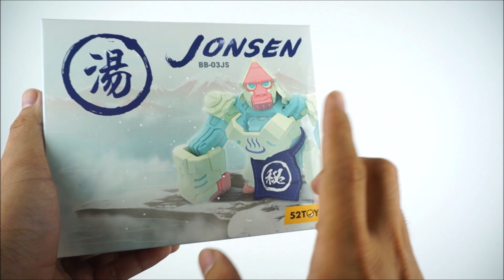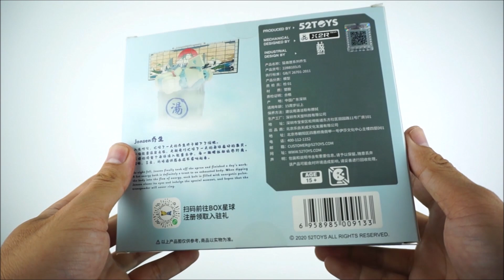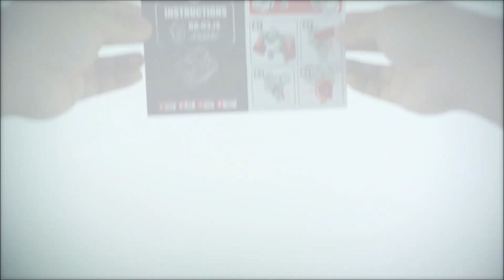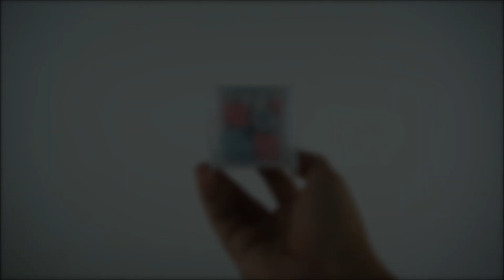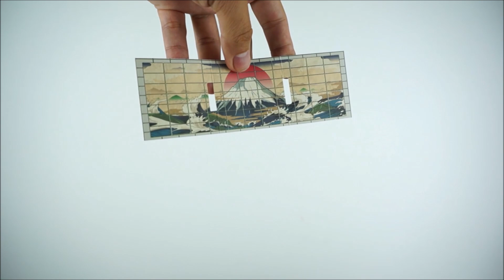Review BEASTBOX BB-03JS JonSen